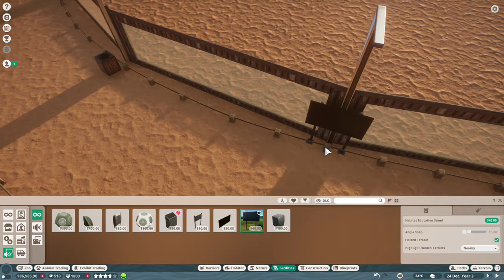PLANET ZOO | ARTIC PACK DLC | THE MEXICAN CONSERVATION PARK WALKTROUGH 4 | DALL SHEEP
On this part,
The next objective is that we need 1 tundra animals in the zoo, there's a lot of option in the animal market but i want to pick the Dall Sheep!
I will build it on the front of the Galapagos Tortoise and make it look the same.

PLANET ZOO ARTIC PACK DLC CAREER MODE 2 GLOBAL WARNING
PLANET ZOO THE MEXICAN CONSERVATION PARK WALKTROUGH
COMPLETED : BRONZE
- HAVE AT LEAST 2 HABITAT SPECIES FROM THE DESERT BIOME
- HAVE AT LEAST 5 HABITAT SPECIES FROM THE TROPICAL BIOME
- HAVE AT LEAST 1 HABITAT SPECIES FROM THE TUNDRA BIOME
- EARN YEARLY PROFIT OF $7,000.00
- HAVE AT LEAST 1900 GUEST IN THE ZOO